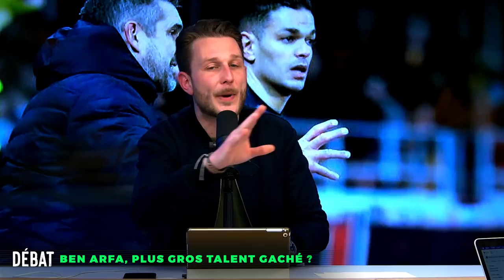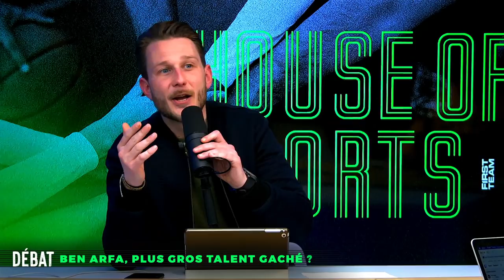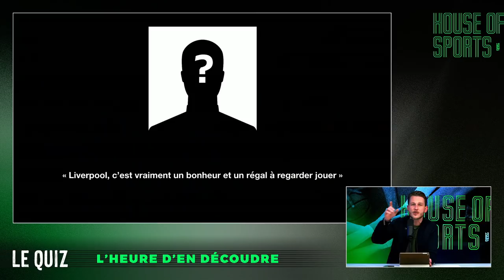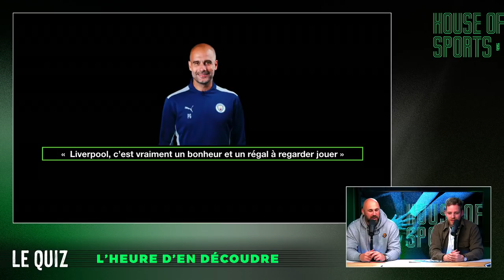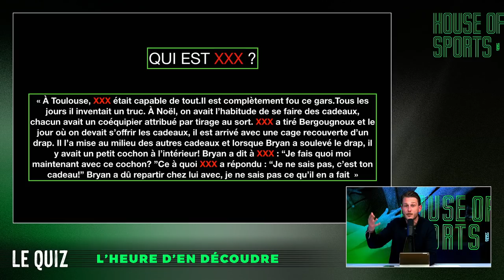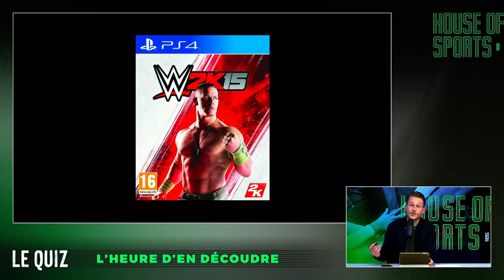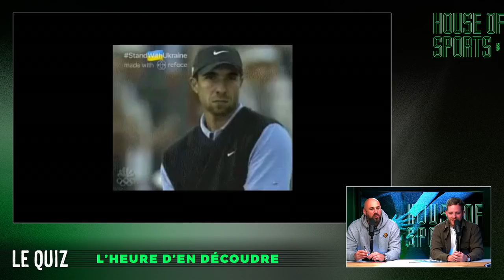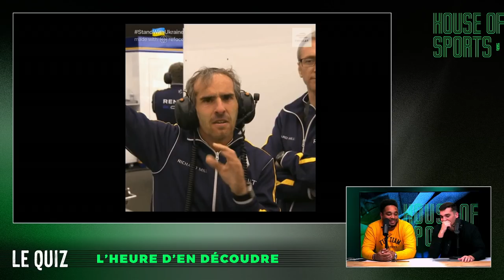BEN ARFA : ÉNORME GÂCHIS ou GÉNIE INCOMPRIS ? | HOUSE OF SPORTS #78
House of Sports du Lundi 11 Avril ⚽ avec le retour sur le match City-Liverpool, la perf' sur Tsonga et le débat : Ben Arfa, plus gros talent gâché ? 😬

00:00 : Introduction
03:"9 : Les news
46:32 : La perf'
56:32 : Le mot de Tom
01:07:35 : Le débat
01:30:39 : Le quiz

Les réseaux de la team HouseOfSports

House of Sports, c’est quoi ? 🏆
C'est l’émission faite par et pour les fans de sport.
First Team déroule des chroniques, quiz et débats et revient sur l'actu sportive du weekend. N'attendez plus et rejoignez la team !